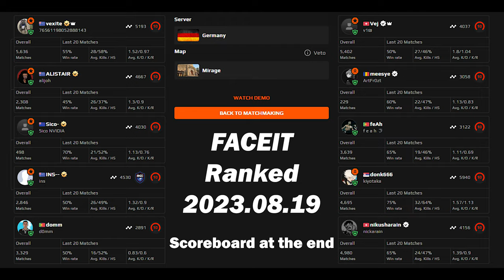【donk POV】 (35-12) vs aliStair/Vexite/INS/Sico (mirage )FACEIT Ranked | Aug 19, 2023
► Crosshair: CSGO-3QO69-wjSAr-3sdj6-x7HJo-adoUE

►Radar Setting is my own setting to better see entire map:cl_radar_scale 0.35;cl_radar_always_centered 0

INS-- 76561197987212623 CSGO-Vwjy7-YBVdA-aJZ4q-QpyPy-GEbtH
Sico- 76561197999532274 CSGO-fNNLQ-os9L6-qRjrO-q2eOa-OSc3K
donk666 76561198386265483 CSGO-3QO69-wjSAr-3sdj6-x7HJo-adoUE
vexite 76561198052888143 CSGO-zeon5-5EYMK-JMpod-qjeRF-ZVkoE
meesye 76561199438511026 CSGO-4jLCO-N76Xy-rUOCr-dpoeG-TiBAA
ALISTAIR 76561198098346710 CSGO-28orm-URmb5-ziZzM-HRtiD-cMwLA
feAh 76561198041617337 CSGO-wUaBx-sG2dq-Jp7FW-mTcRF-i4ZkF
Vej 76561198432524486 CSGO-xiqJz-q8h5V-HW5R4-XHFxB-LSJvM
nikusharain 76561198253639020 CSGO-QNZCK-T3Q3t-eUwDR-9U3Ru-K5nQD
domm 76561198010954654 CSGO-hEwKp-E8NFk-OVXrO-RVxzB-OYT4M